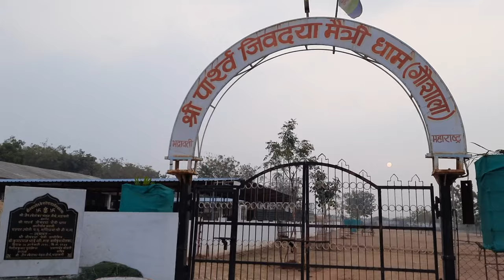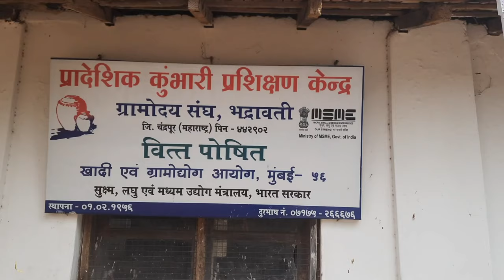travel vlog | bhadravati jain temple | vlog 06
I am sure you all are gonna love this vlog and show a lot of love .

continue your support.

Music by Public Library Commute - Across The Room by HOAX - soju